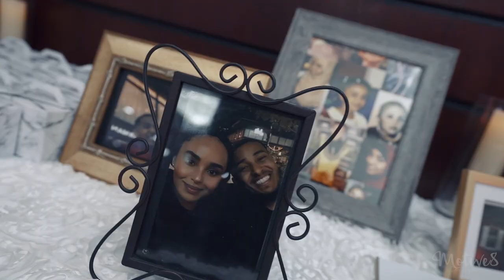Cherry Blossom Somali Wedding (Trailer) | Dahir and Amal | Found my Gem of all Joy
Instagram: @motive8concepts @motive8weddings| Twitter @derrickarthurc